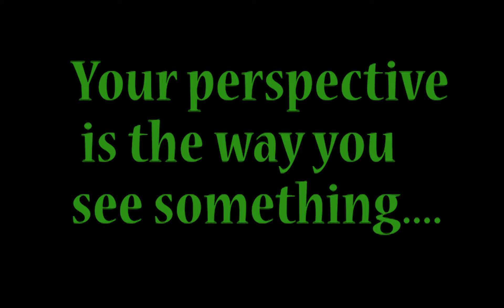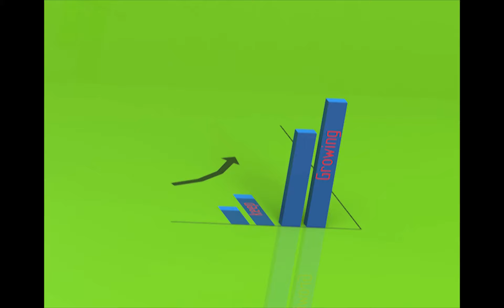Youtube - Perspective Video using Solid Edge and Keyshot Rendering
You Tube perspective video describe the Perspective effect of an object when looking through a particular angle. 3D-Text, Photo frame, 3-D wall and Bar chart are shown by making use Solid Edge and KeyShot Rendering.